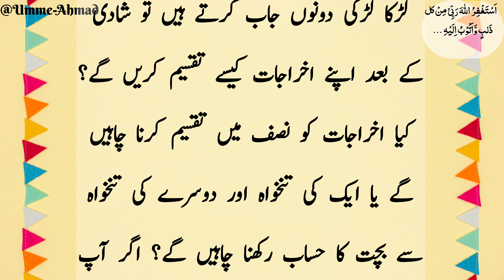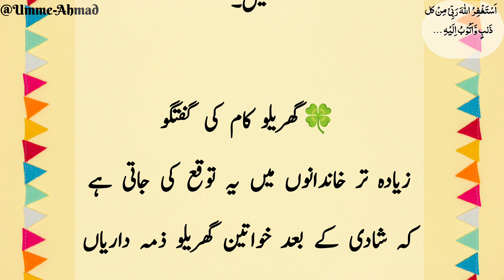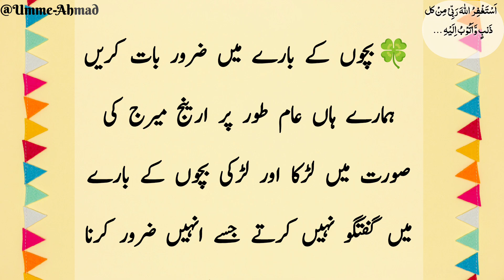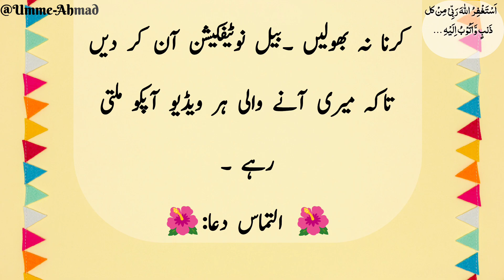Know These 4 Things Before Arrange Marriage | Divorce Major Causes | Umme-Ahmad